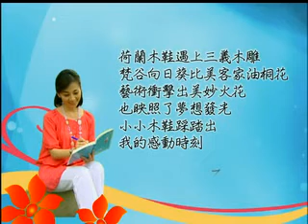感動石客 9月1日